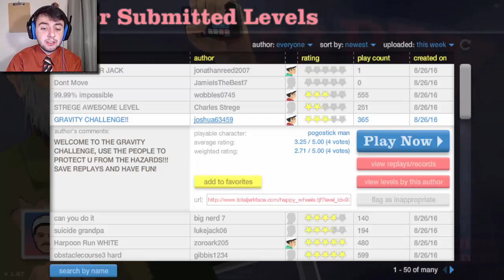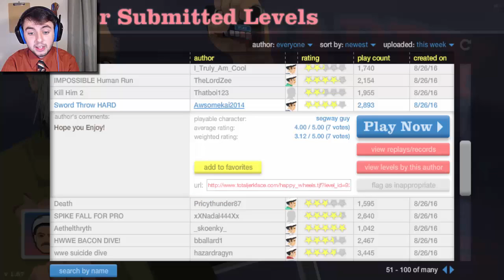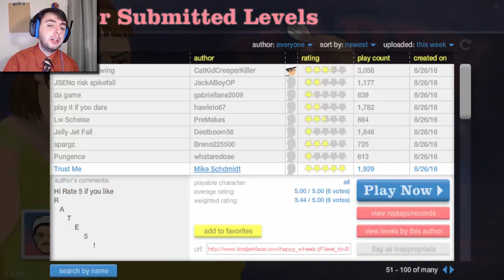LET'S DO IT AGAIN! | Happy Wheels (#12)